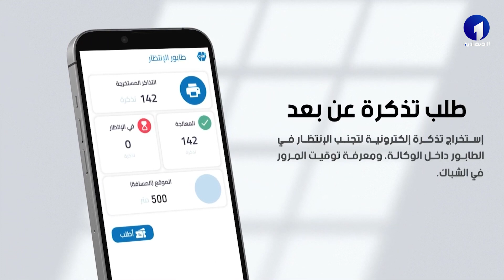موجز أخبار الاقتصادية الأولى ليوم السبت 17 فيفري 2024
قناة الاقتصادية الأولى
التردد: 10922
الترميز : 27500
معامل الترميز : 7 / 8
الإتجاه : أفقي
قمر نايلسات
موقع ويب: